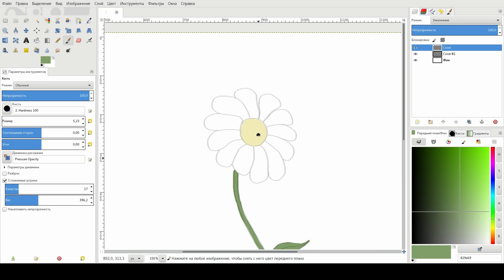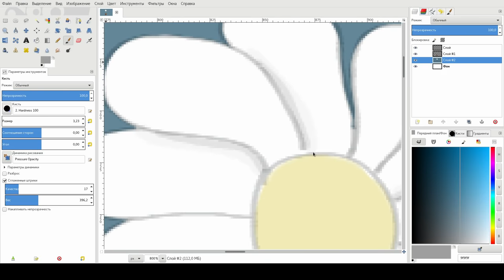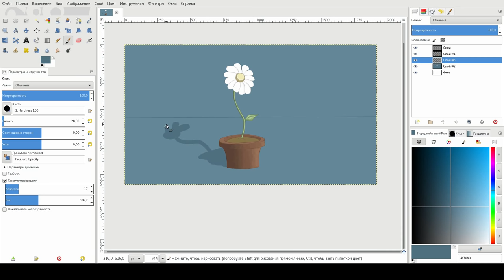Speedpaint flower in gimp (day 6)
In this video, I paint a flower with gimp and a regular mouse. I am not an artist, these are my first steps in drawing. Even if it doesn't work the way I want it to. In any case, I will continue to monitor your progress. Sixth day.

I will be glad of your criticism and comments and suggestions on improving the pictures/videos.